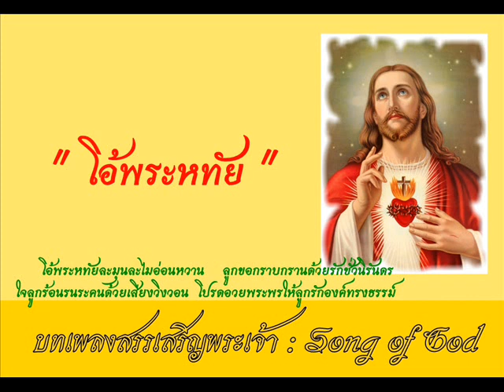โอ้พระหทัย เวอร์ 2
บทเพลง : โอ้พระหทัย
(Je suis venu parmi vous sur la terre)
ขับร้อง และ บรรเลง โดย : บาทหลวง สุทธิ  ปุคะละนันท์

1. พระองค์มาเยือนท่ามกลางพวกเราทั้งหลาย
เพื่อทรงโปรยปรายกระจายความรักทั้งมวล
โปรดเถิดพระองค์โปรดทรงชูคบที่อบอวล
เผารักทั้งมวลด้วยไฟรักนิรันดร์กาล

(รับ) โอ้พระหทัยละมุนละไมอ่อนหวาน
ลูกขอกราบกรานด้วยรักชั่วนิรันดร
ใจลูกร้อนรนระคนด้วยเสียงวิงวอน
โปรดอวยพระพรให้ลูกรักองค์ทรงธรรม์
ให้ลูกได้รักพระองค์ในแดนแผ่นดิน
เมื่อชีพลูกสิ้นให้ได้รักในสวรรค์

2. โอ้พระเยซูผู้ทรงความรักยิ่งใหญ่
ลูกมอบดวงใจแด่พระหทัยพระองค์
โปรดทรงรักษาวิญญาณ์ของลูกให้รักคง
ให้ลูกซื่อตรงมั่นคงในรักนิรันดร์

3. โอ้พระหทัยโปรดให้ไฟรักแผดเผา
บาปชั่วของเราซึ่งทำความช้ำพระทัย
โปรดเผาให้สิ้นมลทินที่สุมรุมดวงใจ
เผาชั่วสิ้นไปให้เหลือแต่ความดีงาม